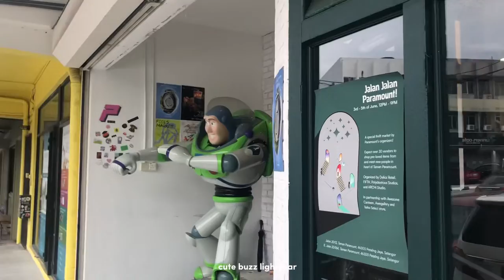vlog: broom artisan bakery, fifth, del’cs thrift store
Strolling around taman paramount

Credit music : Lukrembo